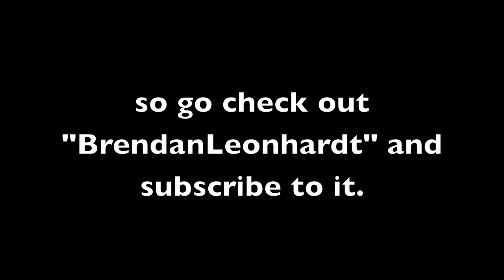Check out my other channel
sub to it